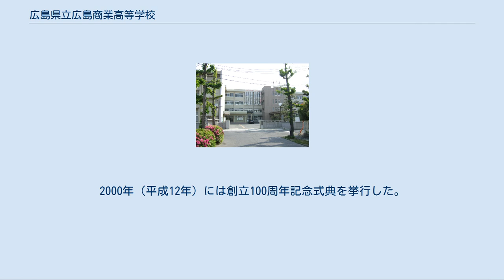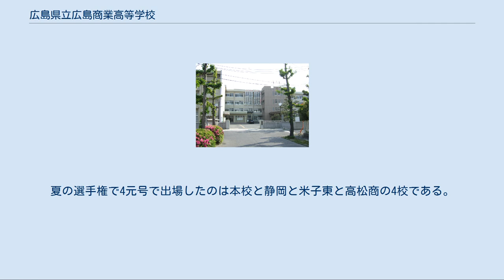広島県立広島商業高等学校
舟入_(広島市)
広島県立広島商業高等学校（ひろしまけんりつ ひろしましょうぎょうこうとうがっこう, Hiroshima Prefectural Hiroshima Commercial High School）は、広島県広島市中区舟入南六丁目にある県立商業高等学校。
 一般的には「広商」（ひろしょう）と呼ばれている。
 歴史 1899年（明治32年）に設立された伝統ある高等学校。
1901年（明治34年）に県立となる。
1945年（昭和20年）8月6日の広島市への原子爆弾投下により壊滅的な打撃を被るが、学制再編により現在の県立広島商業高等学校となる。
2000年（平成12年）には創立100周年記念式典を挙行した。
 校訓 「誠実・進取」 - 真心を持った人間になろう。
物事を自分から進んで行われる人間になろう。
 教育方針 「キャリア教育日本一」 校章 ローマ神話の商業神マーキュリーの持つ2匹の蛇が巻き付いた杖（カドゥケウス）をモチーフに校名の「広商（HIROSHO）の頭文字Hをからませたデザインとなっている。 校歌 歌詞は4番まであり、校名の「広商」が1番に登場する。
 設置課程・学科 全日制課程 4学科 特色 毎年、12月に2日間開催される販売実習「模擬株式会社広商デパート」は地域からの支持も高い。
学校オリジナル商品も販売している。
 制服 男子の冬服は学生服（学ラン・詰襟）、女子の冬服はコート型。
 商業学校時代 新制高等学校 運動部 高校野球の前身・全国中等学校優勝野球大会草創期からの強豪として知られ、春・選抜大会で21回、夏・選手権大会で22回それぞれ甲子園に出場。
うち春選抜で1回、夏選手権では6回の優勝を誇る（準優勝は春夏各1回）。
また特に夏の甲子園に強いため、県内ではかつて「春の広陵、夏の広商」と呼ばれていた。
「緻密な野球」で知られ、送りバント・スクイズ・盗塁を多用し、固い守備で1点差で守り勝つ野球が身上である。
但し近年は低迷が続き、春は2002年・第74回選抜大会、夏は2004年・第86回選手権大会を最後に、甲子園への出場は遠ざかっていた。
しかし、創部120年を迎えた2019年の春季県大会で15年ぶりに優勝すると、勢いそのままに第101回選手権広島大会も15年ぶり優勝し、大正、昭和、平成、令和の4元号で甲子園出場を果たした。
夏の選手権で4元号で出場したのは本校と静岡と米子東と高松商の4校である。
 文化部 最寄りの鉄道駅 最寄りのバス停